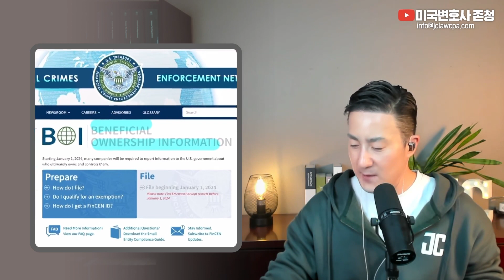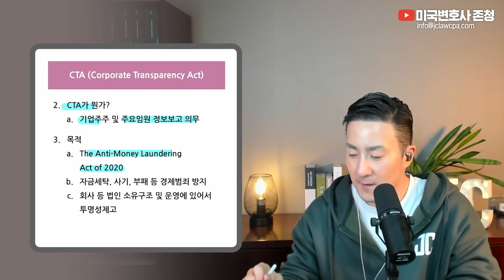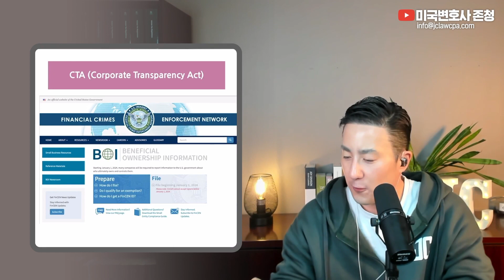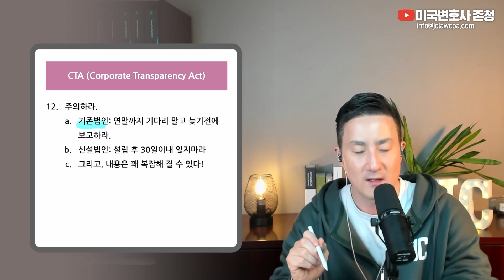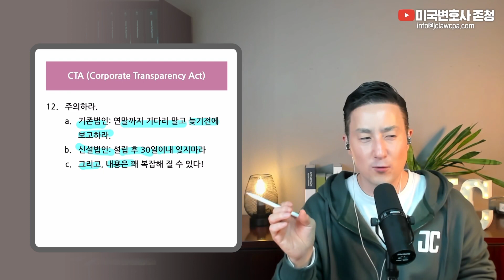기업오너정보 임원정보 공개의무 2024년부터 개시됩니다.[289강 CTA]